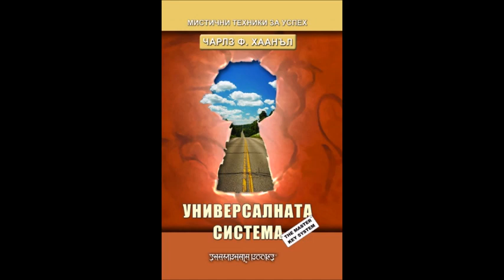Чарлз Ф. Хаанъл - Универсалната система - глава 17-Край (Аудио книга) Приложна психология